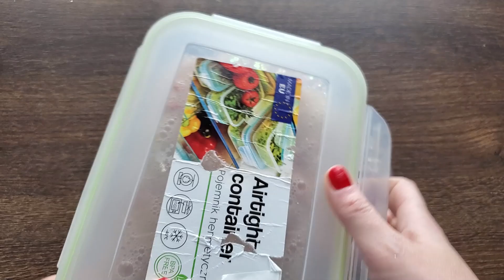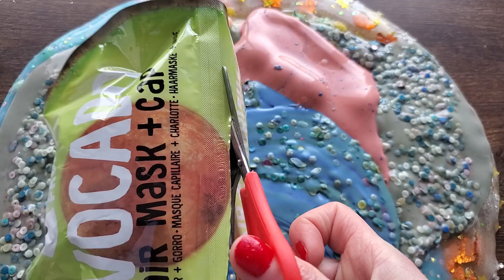Slime Mixing Satisfying Big Smoothie ASMR